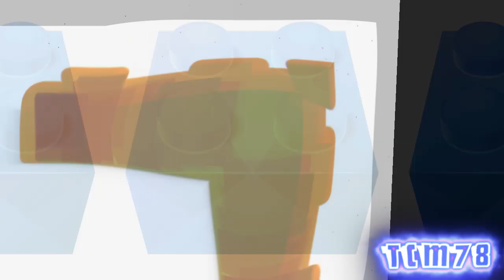Nickelodeon Logo 2009 | effects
Made with the following programs used in this video

[Video Editing Plugins]
Boris continuum complete
NewblueFX
SapphireFX
G'MIC
Red Giant Universe
Ignite Pro

[Audio Editing Plugins]
Ambience
Bitcrusher
4ormulator
tb_grumblebum
Orange Vocoder
dblue Crusher
Frequency Shifter
Kerovee
dblue Glitch v1.3
IL Vocodex
Hardcore
TAL Phaser
Sponge
Cannabis Mono
MFreqShifter
YOU WA SHOCK !
TAL Bitcrusher
Pitch Shifter
QVoc
TAL Vocoder II
IL Juice Pack
MeldaProduction Plugins